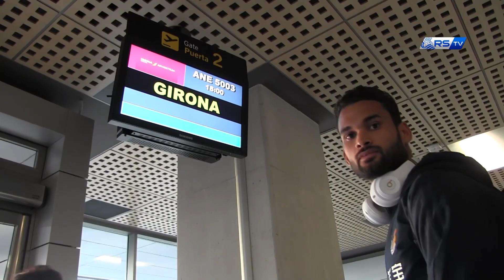Viaje a Girona 16/11/2017